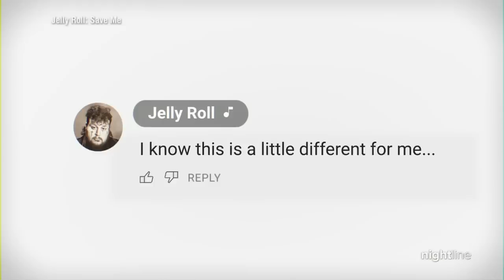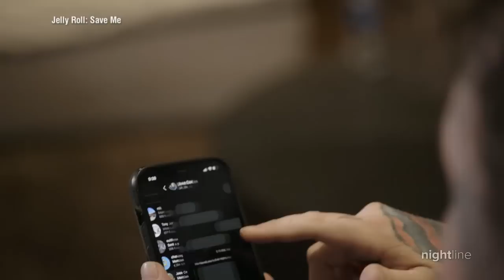Jelly Roll opens up ahead of debut country music album: 'I represent overcoming'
ABC News' Ashan Singh spoke to the 38-year-old music artist about his upbringing, meteoric rise and taking the country music world by storm.